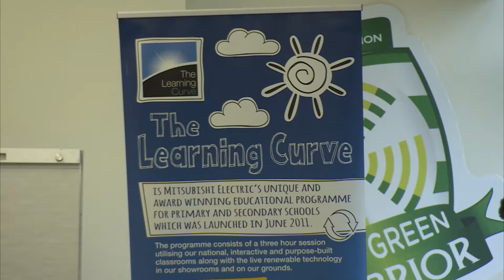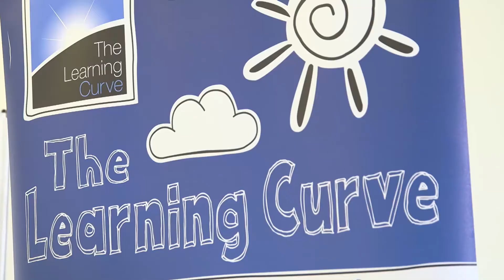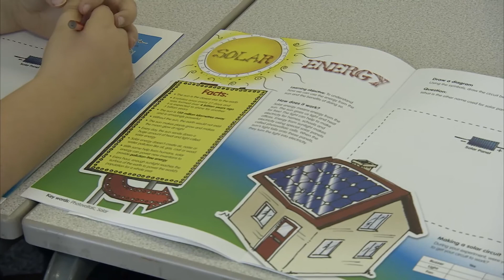Wigan Warriors and The Learning Curve educational programme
Wigan Warriors Community Foundation use The Learning Curve to help educate tomorrow's consumers on the importance of recycling, re-using and renewable technologies.